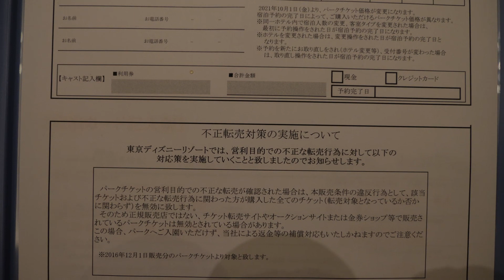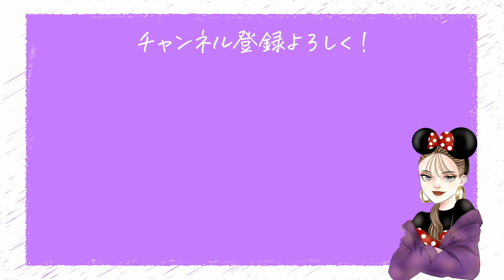ディズニーホテルでのチケットの買い方を教えます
セレブレーションホテルのルームツアー動画はこちら↓

【DisneyHotel】ルームツアー/セレブレーションホテルが激安で最高に可愛かった！！！

ディズニーのオフィシャルホテルに宿泊すると、
ディズニーホテルに宿泊した"翌日"のチケットが購入出来ます🎟🖤
動画でも説明している通り、本当に簡単だったんだけど
私自身がディズニーホテルに泊まるのが中学生ぶり？だったので、チケットの買い方が分からない人間だから
同じような人がいるかもしれない！って事で動画にしました！👁💡

チェックインの時にチケット購入用紙が貰えるから、
そこに行きたいパークと枚数と購入する人の名前と電話番号を記入するだけ！！
ちょーわーーかんたん！笑

こんな簡単なら、毎回ディズニーホテル泊まってしまうわ〜。。笑

普段はアーティスト活動をしていて、
自身の曲を配信しています！！

ディズニーに向けたオリジナル曲

♥️♥️ディズニー動画はこちら♥️♥️

【ウエスタンリバー鉄道】あのアナウンスは有名アニメの声優さんだった？！【東京ディズニーランド】

【全制覇なるか⁈】入場制限&ファストパス無しのディズニーシーで遊び尽くしてみた